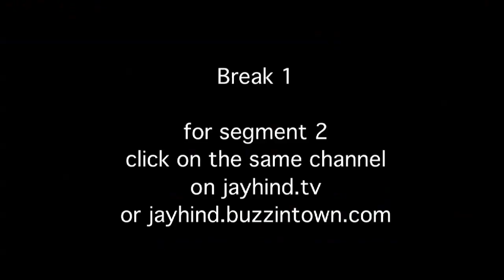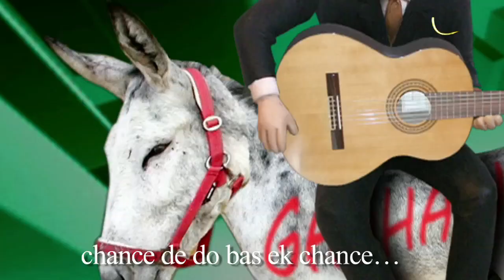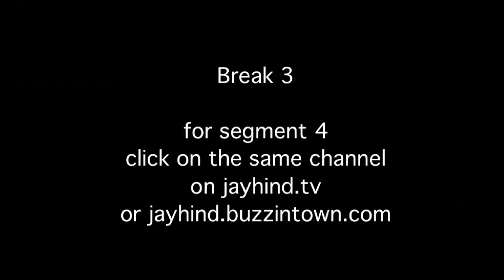Comedy Show Jay Hind! Episode 196 : No Shame Change Name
(telecast date 25th July, 2011)
In this shamelessly ridiculous episode : Mamta Banerjee doesn't like to change the game. But she does believe in Change The Name. Find out why West Bengal desperately needs a name change. WTF is Shashi Tharoor doing in IIFA? Plus Dayanidhi Maran updates. And much much more. The list of jackasses to laugh at is almost endless. Savita bhabhi as usual is hungry for more. Real sexy tips for riveting hunger politics. Unmissably corny and horny! People vent their anger on Sumeet as he exposes Sachin's views on UDRS. When it comes to Sachin people just don't get the joke! Non - Stop Humor

Segment 1: Comedy Show Jay Hind! Change The Name
Jay Hind! Episode 196 : Segment 1 - Mamta Banerjee doesn't like to change the game. But she does believe in Change The Name. Non - Stop Humor

Segment 2 : Comedy Show Jay Hind! Kabab Mein Haddi
Jay Hind! Episode 196 : Segment 2 - WTF is Shashi Tharoor doing in IIFA? Plus Dayanidhi Maran updates. And much much more. The list of jackasses to laugh at is almost endless. Non - Stop Humor

Segment 3 : Savita bhabhi Ke Sexy Solutions on the Politics of Hunger
Jay Hind! Episode 196 : Segment 3 - Savita bhabhi as usual is hungry for more. Real sexy tips for riveting hunger politics. Unmissably corny and horny! Non - Stop Humor

Segment 4 : Comedy Show Jay Hind! Sachin Tendulkar Says No To UDRS
Jay Hind! Episode 196 : Segment 4 - People vent their anger on Sumeet as he exposes Sachin's views on UDRS. When it comes to Sachin people just don't get the joke! For 24 hrs Live reaction to News around the world. Non - Stop Humor